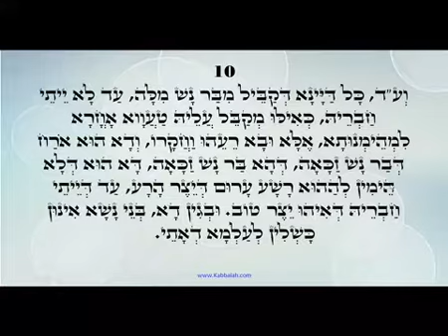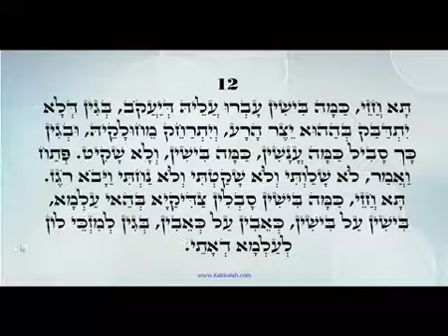ZOHAR daily reading Vayeshev 9-12